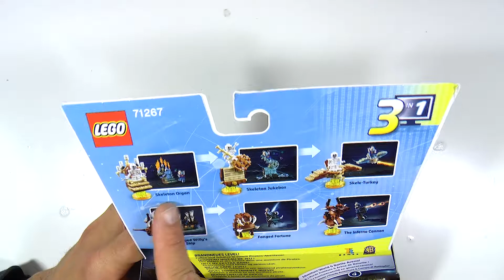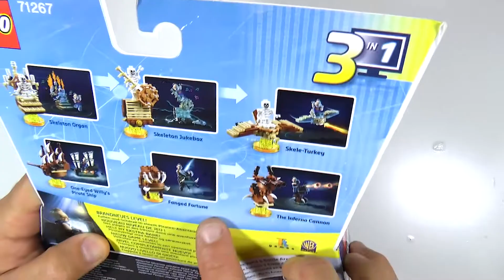Lego Dimensions Goonies Give away + unboxing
Ik heb van Warner Brother Games deze LEGO Dimensions set gekregen. Het is het Goonies Level pack. Er zit dus een speelveld bij en je krijgt 2 voertuigen. Of in dit geval een orgel en een schip. We pakken het pakketje uit en kijken hoe de set er uit ziet. Ik geef ook een set weg!